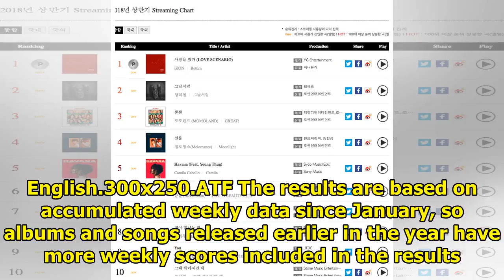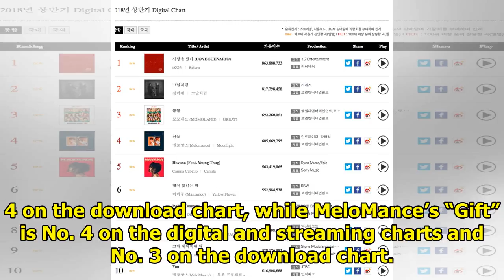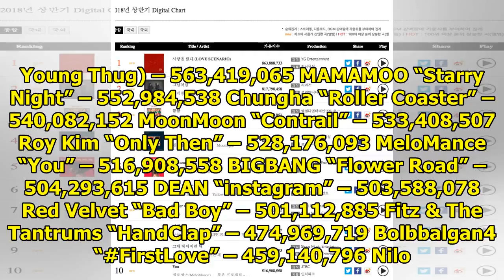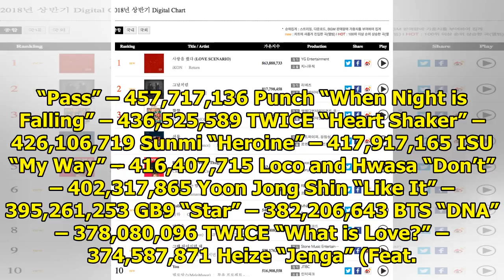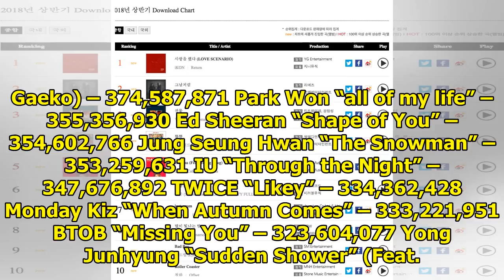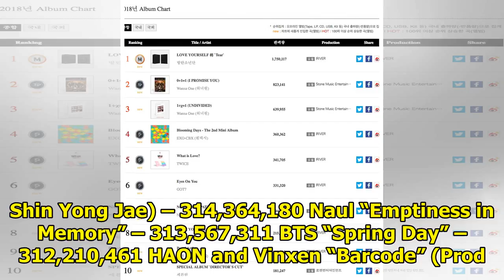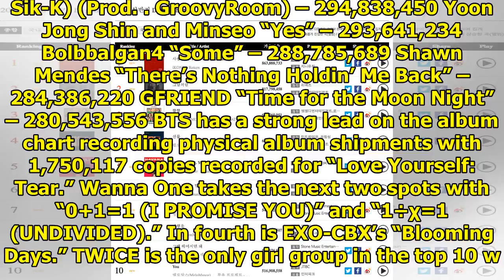Gaon Reveals Accumulated Digital And Album Charts For 1st Half Of 2018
Display. Sharethrough. Soompi.1x1 Gaon has announced overall chart results for the first half of the...